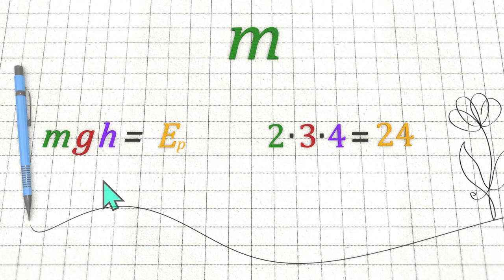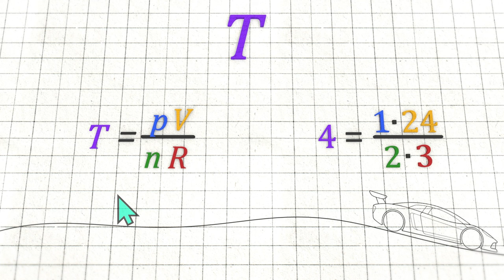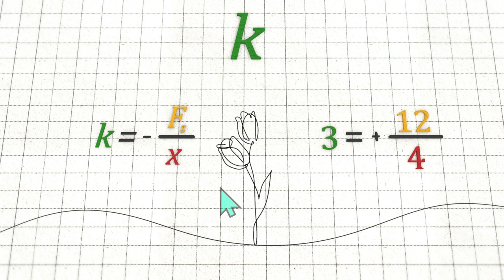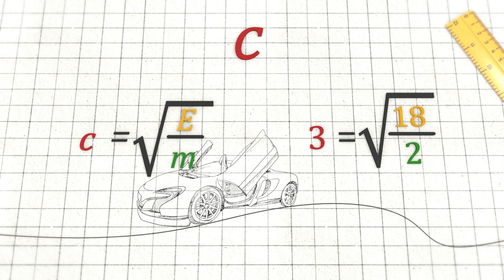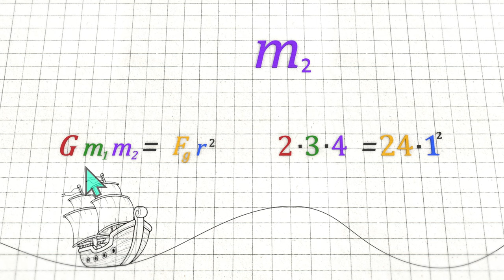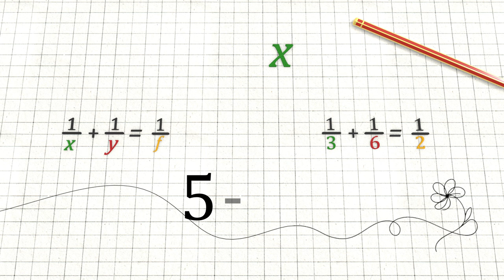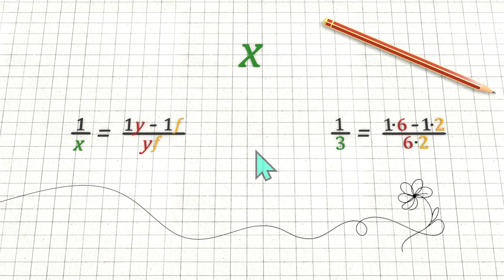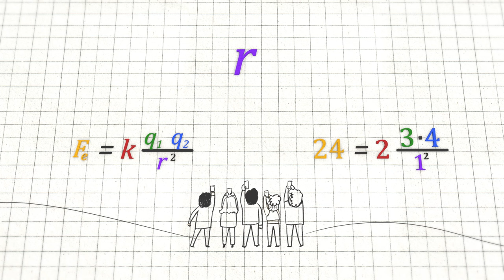Jak łatwo nauczyć się przekształcać wzory? Szybki poradnik dla każdego niedowiarka!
Problem z obliczeniem X? W tym filmie pokaże wam w jak prosty i szybki sposób przekształcać wzory fizyczne, czy tam równania by wyznaczyć literkę w równaniu. Film z komentarzem i wyjaśnieniem.

00:00 Wprowadzenie do przekształceń wzorów fizycznych
00:42 Jak obliczyć masę ze wzoru na energię potencjalną? Przekształcenie równania
02:23 Jak obliczyć natężenie prądu ze wzoru na pracę prądu elektrycznego?
02:53 Jak obliczyć temperaturę z równania Clapeyrona? Przekształcenie równania
04:09 Jak obliczyć przemieszczenie ze wzoru na siłę sprężystości? Przekształcenie równania
05:24 Jak obliczyć prędkość światła ze wzoru E=mc2? Przekształcenie równania
07:02 Jak obliczyć prędkość ciała ze wzoru na energię kinetyczną? Przekształcenie równania
08:29 Jak obliczyć masę z siły grawitacji w prawie powszechnego ciążenia?
09:16 Jak obliczyć odległość między ładunkami w prawie coulomba?
10:26 Jak obliczyć odległość od soczewki zwierciadła z równania soczewki?
13:25 Szybkie powtórzenie wszystkich przekształceń równań